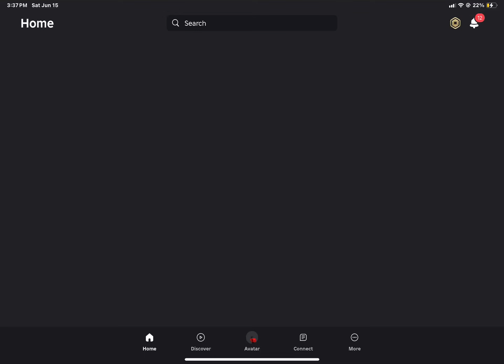THEY ADDED A NEW MOVESET AND WILD PSYCHIC IS FREE NOW?!